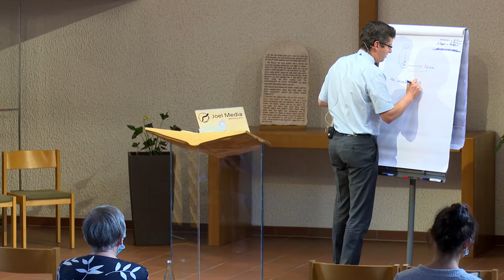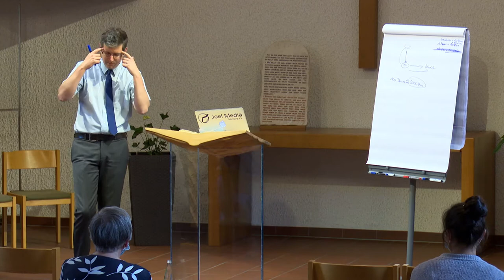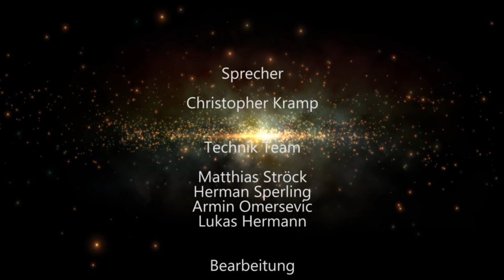Der Ersehnte: 190. „100 Denare“